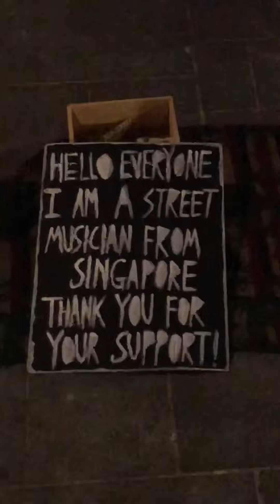Street musician in Tel Aviv